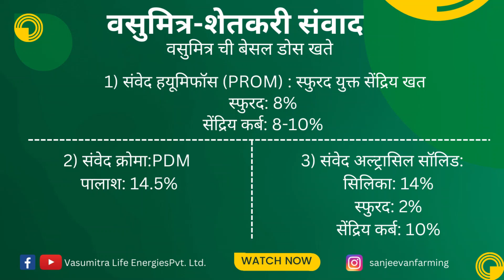वसुमित्र शेतकरी संवाद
विषय: पपई पिकासाठी वसुमित्र चा बेसल डोस
पपई पिकासाठी वसुमित्र चा बेसल डोस वापरल्या मुळे काय फरक दिसतो, रासायनिक खतांचा वापर कसा कमी होतो तसेच जमीन व पीक याचा सर्वांगीण विकास कसा होतो यावर शेतकरी श्री. युवराज रघुवंशी आपला अनुभव सांगत आहेत.